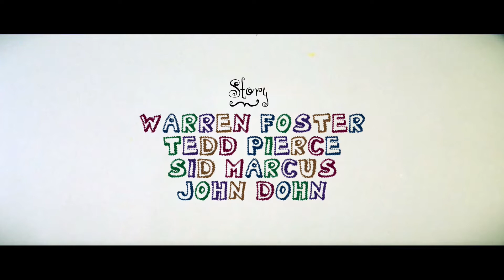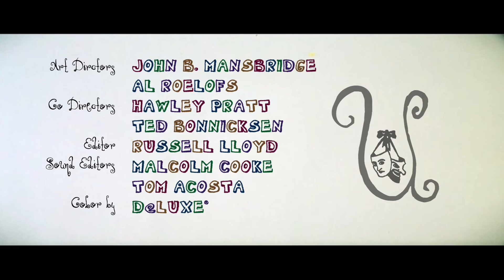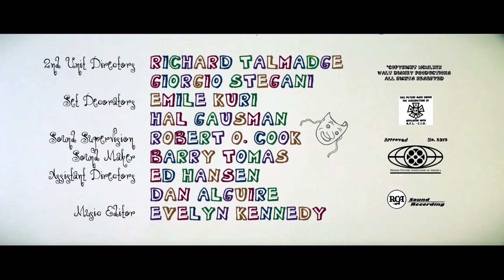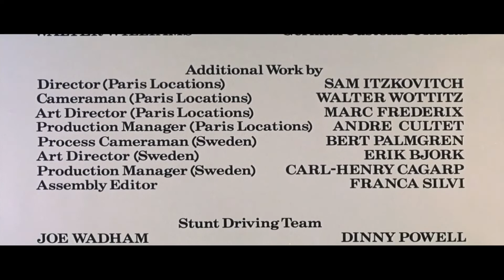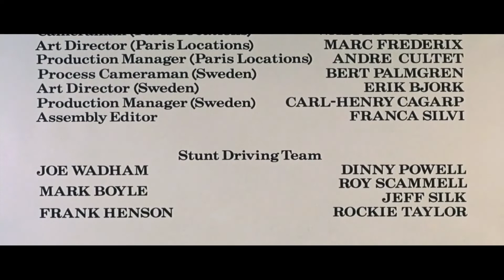Those Daring Young Men in Their Jaunty Jalopies (1969) Opening Credits/End Credits